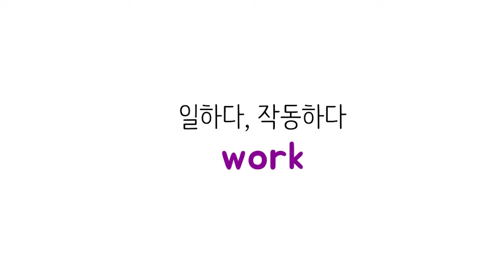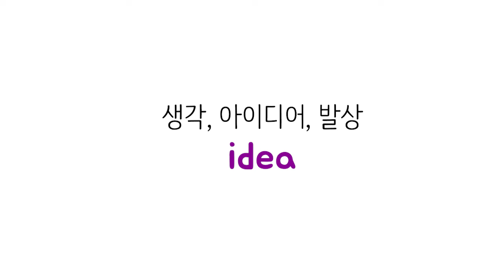겨울왕국1 쉐도잉, 디즈니주니어 잉글리시 겨울왕국1 - 19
겨울왕국1 영어회화 19
디즈니 주니어 잉글리시 겨울왕국1을 공부할때 쓸 수 있는 활용영상

☆ 녹음 : 줄라이
Reader : July